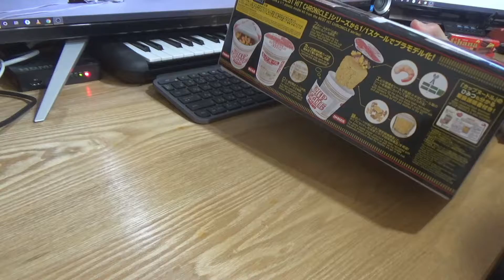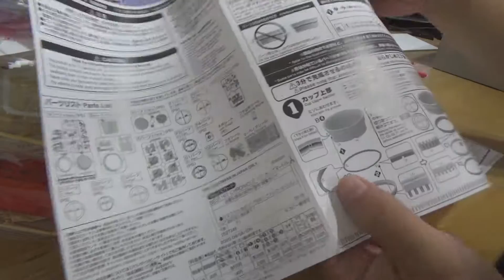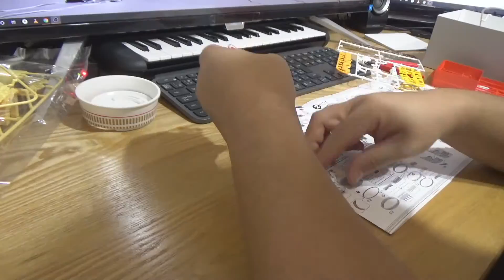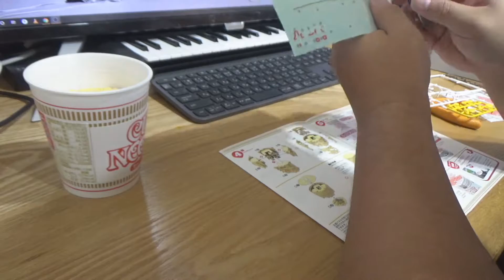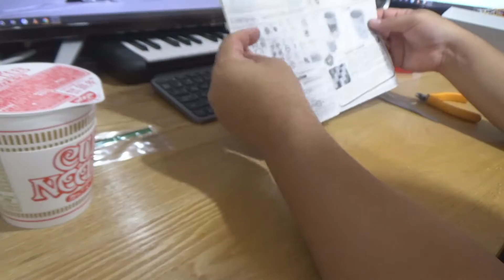カップヌードルのプラモデルを作ってみた。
バンダイから９月１８日に発売された、カップヌードル1/1プラモデル。
先日予約していた商品が届いたので、早速組み立ててみました。